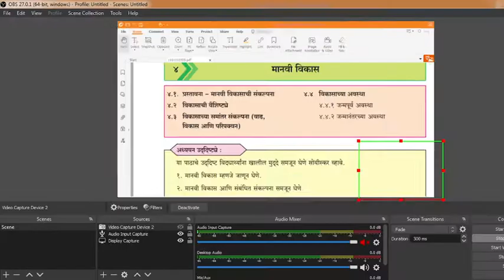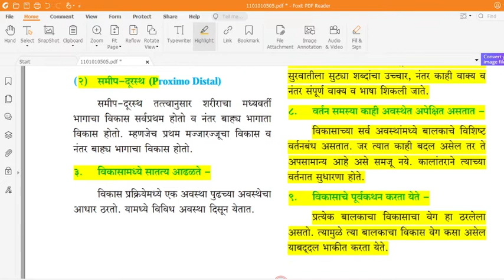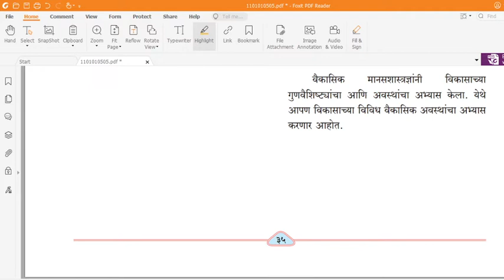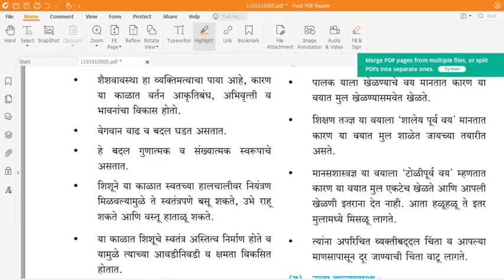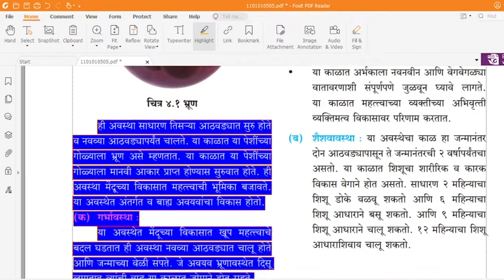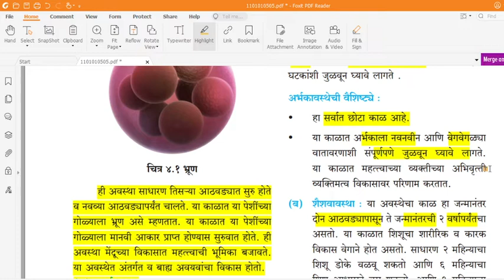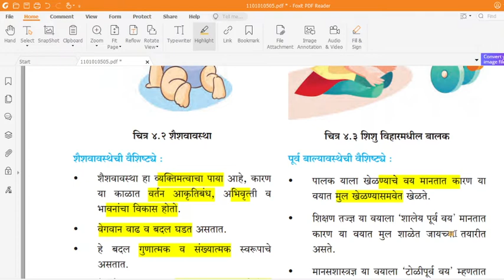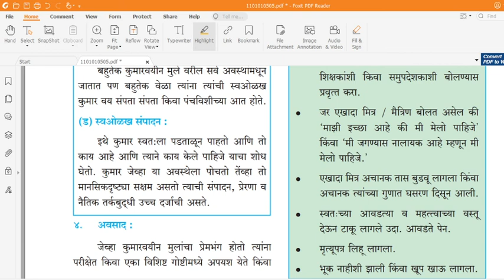मानसशास्त्र स्टेट बोर्ड ११ वि